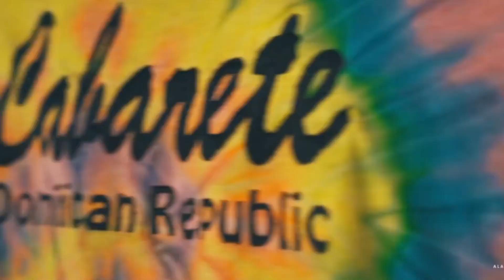💛Puerto Plata, an Unmatched Beauty in the Dominican Republic💛tourism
🥰San Felipe de Puerto Plata is the capital of the Puerto Plata province, on the north Atlantic coast of the Dominican Republic. 🥰

😎The city is known for its beautiful beaches, and the large expanse of Playa Dorada.😎

😍Puerto Plata continues to be one of the favorite destinations for tourists. 😍

❤️Its spectacular and extensive landscape combines sea, mountains, green valleys, rivers and beaches. ❤️

🤩In Puerto Plata, tourists can not only enjoy the ideal beaches and exotic landscapes, but also enjoy an old fort, waterfalls, white and golden sand beaches, Victorian houses, rivers, water parks and a beautiful historical area, it also has its own airport and two main ports. 🤩

💖Puerto Plata is much more than sun, sand and mountains. The Atlantic Bride is a tropical paradise that everyone should know.💖